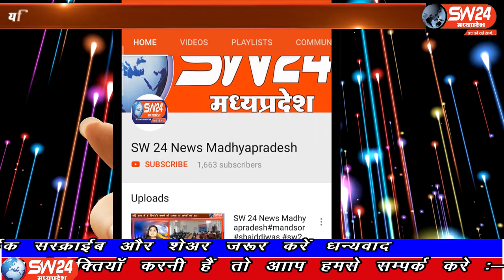SW 24 News Madhyapradesh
विदिषा जिले के पठारी समीपस्थ ग्राम छपारा में देवी माता मंदिर परिसर में दो माह पूर्व गिरा हुआ पीपल का पेड़ अचानक एक झटके में खड़ा हो गया। जिसे लोग दैविक चमत्कार मान रहे हैं। जिसकी जांच करने विदिशा से 5 सदस्यीय तकनीकी दल पहुँचा। जिसने पीपल के पेड़ की पूर्व अवस्था ग्रहण करने की बात कही। वही श्रद्धालु दैविक चमत्कार मान कर पूजा अर्चना कर रहे हैं। विदिशा पठारी से आशीष सहेले की रिपोर्ट